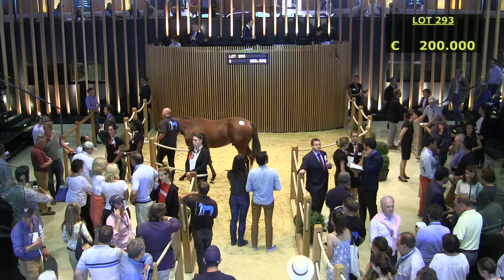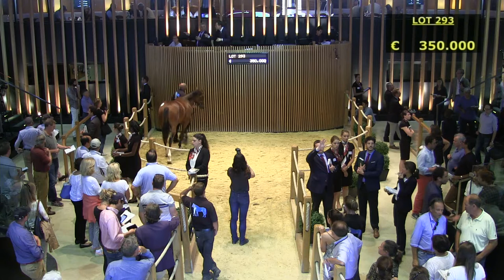Top Price - J3 - 380 000E - N (DILAG 2017) - Arqana August Yearling Sale 2018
Vente Arqana - August Yearling Sale 2018
Top Price - J3 - Lot 293
N (DILAG 2017)
380 000E - GODOLPHIN